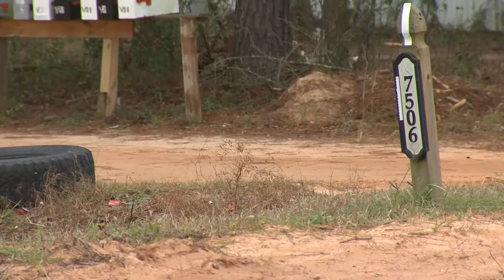One suspect in jail, one on the run in kidnapping, robbery in Baldwin County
A violent attack and kidnapping in Baldwin County with one suspect in custody, another on the run as the victim continues to recover. Authorities are asking for your help before it happens again.